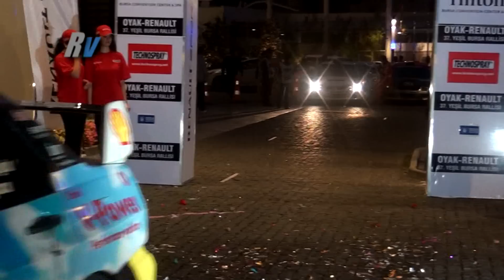2012 Oyak Renault Yeşil Bursa Rallisi / Cüneyt Göz - Erhan Arıkan / Mitsubishi Lancer Evo 8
2012 Oyak Renault Yeşil Bursa Rallisi / Cüneyt Göz - Erhan Arıkan / Mitsubishi Lancer Evo 8